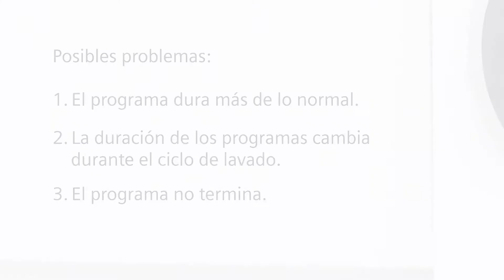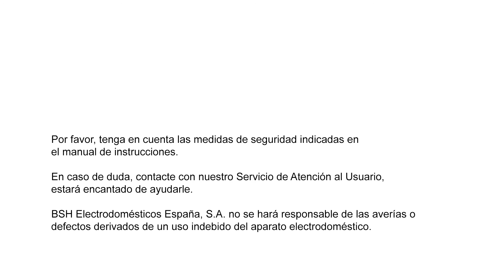¿El programa de la lavadora dura más de lo normal o no termina? | SIEMENS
¿Problemas con la duración del programa de tu lavadora? Si lo estás experimentando, en este vídeo te vamos a contar qué puedes hacer al respecto. Lo primero será averiguar cuál es el problema específico.

¿El programa dura más de lo normal?
¿La duración de los programas cambia durante el propio ciclo?
¿El programa no termina?

Si has llegado hasta aquí porque el programa de tu lavadora Siemens / dura más de lo normal, lo primero que debes saber es que todo va correctamente si el programa termina sin sobresaltos. No obstante, ten en cuenta que una dosificación excesiva del detergente, superar la carga máxima de cada programa o una temperatura muy baja del agua son motivos habituales por los que esto ocurre.

¿La duración de los programas cambia durante el propio ciclo? Tampoco tiene que ser sinónimo de un mal funcionamiento, ya que los tiempos se van adaptando para que consigas los mejores resultados. Cosas tan habituales como un exceso de detergente lo pueden provocar.

En cambio, si el programa no termina puede que la bomba esté sucia o bloqueada. En ese caso, solo tienes que hacer las comprobaciones que te mostramos aquí 1:58

Si realizas estas comprobaciones y el problema persiste, no dudes en contactar con nosotros